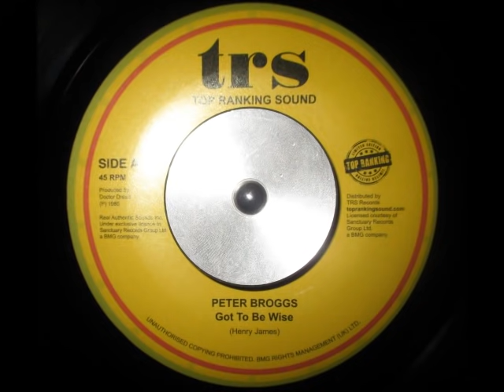Peter Broggs - Got To Be Wise